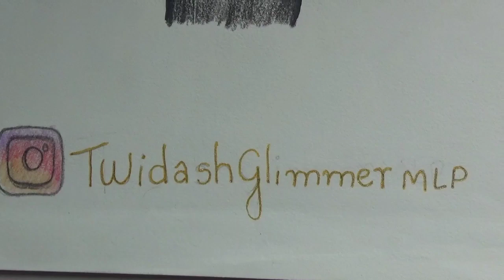Mostrando meus desenhos PINTADOS